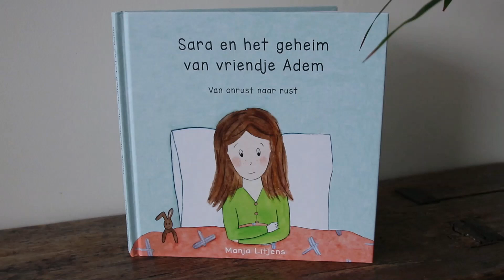Sara en het geheim van vriendje adem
Kinderyoga

Waar helpt dit kinderboek bij?
Dit kinderboek vormt de basis voor kinderen om kennis te maken én vriendschap te sluiten met hun eigen adem. Ook vind je achterin een aantal coaching vragen en oefeningen. Dit zorgt ervoor dat kinderen:

    ervaren, beleven en leren wat een diepe ademhaling met ze doet
    zelf van onrust naar rust komen
    beter en dieper ontspannen en slapen
    de balans tussen hoofd en lijf herstelt en angsten en spanningsklachten verminderen
    de ademhaling als levende vriend voor het leven ontdekken

Trefwoorden: rust, ontspanning, vriendschap, bewustzijn, veiligheid, gezondheid, mindfulness, meditatie
Voor wie is dit fijne kinderboek?

Het kinderboek is geschikt vanaf 4-5 jaar met veel grote illustraties en weinig tekst. Kinderen vanaf 7-8 jaar lezen het makkelijk zelf door het grote lettertype.

Leuk en waardevol voor je kind, maar ook jij haalt er inzichten uit en ontdekt je eigen vriendje Adem. Het kinderboek helpt jullie van onrust naar rust en is onmisbaar voor het bewuster worden van eigen lichaamssignalen, ontwikkelen van intuitie en het goed gebruiken van je adem.

Zeer geschikt voor kinderen:
    met slaapproblemen
    die (hoog)gevoelig zijn
    in beelden denken
    angstig en onzeker zijn
    lichte (spannings) buikklachten hebben